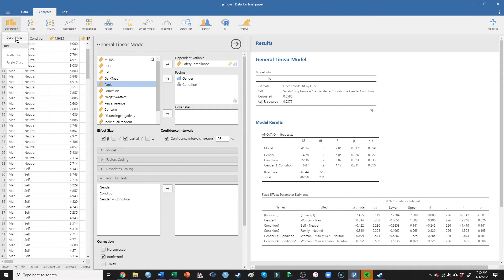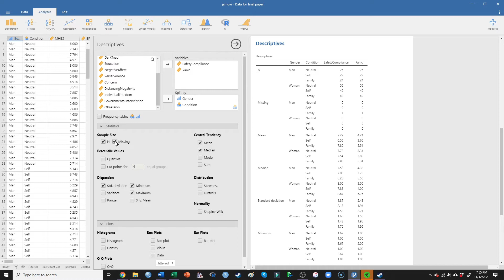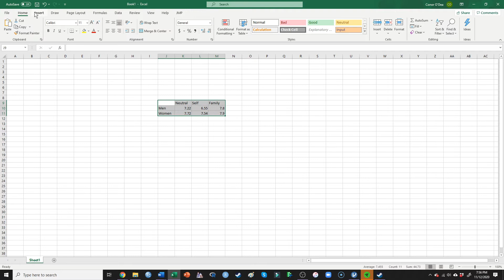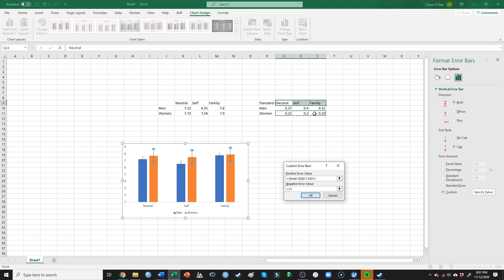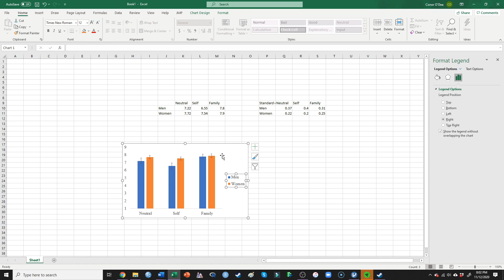APA format : Bar graph in Excel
In this video I describe how to make a bar graph with error bars in Excel. Please let me know if you have any questions!